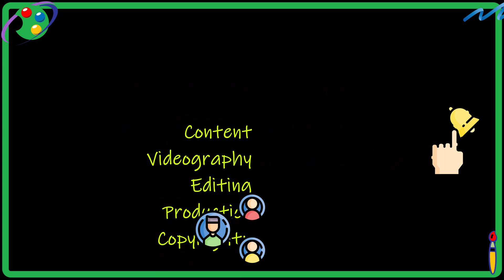PlanetArt Animal 00008: Turtle(How to draw Turtle) | Step By Step Art | Art for Kids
Hello,

Today we are drawing a cute Turtle. I know you love Turtle.
Let's see how we can draw him on the paper. Enjoy the video and

PlanetArt